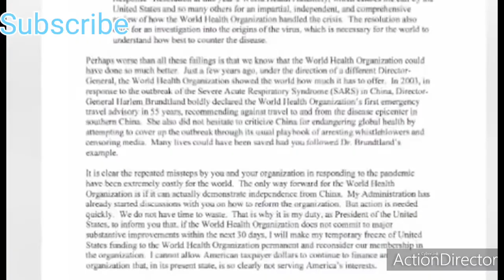United States President Donald Trump US India together against COVID-19|India is Great|India Update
Trump was born and raised in Queens, a borough of New York City, and received a bachelor's degree in economics from the Wharton School. He took charge of his family's real-estate business in 1971, renamed it The Trump Organization, and expanded its operations from Queens and Brooklyn into Manhattan. The company built or renovated skyscrapers, hotels, casinos, and golf courses. Trump later started various side ventures, mostly by licensing his name. He produced and hosted The Apprentice, a reality television series, from 2003 to 2015. As of 2020, Forbes estimated his net worth to be $2.1 billion.[a]

Donald John Trump was born on June 14, 1946, at the Jamaica Hospital in the borough of Queens, New York City.[2] His father was Frederick Christ Trump, a Bronx-born real estate developer whose parents were German immigrants. His mother was Scottish-born housewife Mary Anne MacLeod Trump. Trump grew up in the Jamaica Estates neighborhood of Queens and attended the Kew-Forest School from kindergarten through seventh grade.[3][4] At age 13, he was enrolled in the New York Military Academy, a private boarding school.[5] In 1964, Trump enrolled at Fordham University. Two years later he transferred to the Wharton School of the University of Pennsylvania.[6] While at Wharton, he worked at the family business, Elizabeth Trump & Son.[7] He graduated in May 1968 with a B.S. in economics.[6][8] Profiles of Trump published in The New York Times in 1973 and 1976 erroneously reported that he had graduated first in his class at Wharton, but he had never made the school's honor roll.[9] In 2015, Trump's lawyer Michael Cohen threatened Fordham University and the New York Military Academy with legal action if they released Trump's academic records.[10]

While in college, Trump obtained four student draft deferments.[11] In 1966, he was deemed fit for military service based upon a medical examination, and in July

Trump entered the 2016 presidential race as a Republican and defeated 16 other candidates in the primaries. His political positions have been described as populist, protectionist, and nationalist. Despite not being favored in most forecasts, he was elected over Democratic nominee Hillary Clinton, while still losing the popular vote. He became the oldest first-term U.S. president,[b] and the first without prior military or government service. His election and policies have sparked numerous protests. Trump has made many false or misleading statements during his campaign and presidency. The statements have been documented by fact-checkers, and the media have widely described the phenomenon as unprecedented in American politics. Many of his comments and actions have been characterized as racially charged or racist.

During his presidency, Trump ordered a travel ban on citizens from several Muslim-majority countries, citing security concerns; after legal challenges, the Supreme Court upheld the policy's third revision. He enacted a tax-cut package for individuals and businesses, rescinding the individual health insurance mandate penalty. He appointed Neil Gorsuch and Brett Kavanaugh to the Supreme Court. In foreign policy, Trump has pursued an America First agenda, withdrawing the U.S. from the Trans-Pacific Partnership trade negotiations, the Paris Agreement on climate change, and the Iran nuclear deal. During increased tensions with Iran, he ordered the killing of Iranian general Qasem Soleimani. He imposed import tariffs triggering a trade war with China, recognized Jerusalem as the capital of Israel, and withdrew U.S. troops from northern Syria to avoid Turkey's offensive on American-allied Kurds.

A special counsel investigation led by Robert Mueller found that Trump and his campaign welcomed and encouraged Russian foreign interference in the 2016 presidential election under the belief that it would be politically advantageous, but did not find sufficient evidence to press charges of criminal conspiracy or coordination with Russia. Mueller also investigated Trump for obstruction of justice, and his report neither indicted nor exonerated Trump on that count. A 2019 House of Representatives impeachment inquiry found that Trump solicited foreign interference in the 2020 U.S. presidential election from Ukraine to help his re-election bid and then obstructed the inquiry itself. The House impeached Trump on December 18, 2019, for abuse of power and obstruction of Congress. The Senate acquitted him of both charges on February 5, 2020.